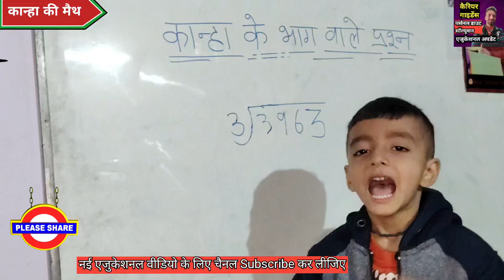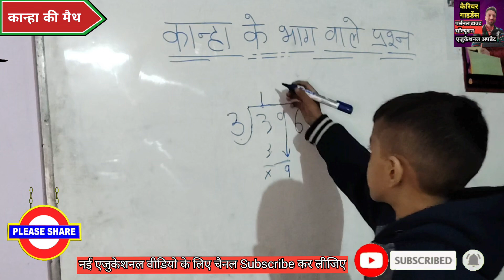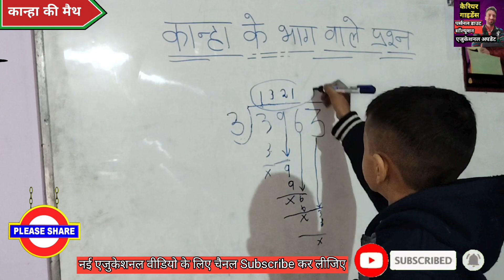💪 आइये 5 साल के Little Teacher कान्हा के साथ भाग वाले सवाल सॉल्व करना सीखेंगे👍💪Maths Masti with Fun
आइये कान्हा के साथ भाग डिविजन वाले सवाल हल करने का ट्रिक समझे ।। पूरी अपडेट समझे  वीडियो को अंत तक देखकर और पसन्द आये तो लाइक करके अपने सभी दोस्तों को भी जरूर शेयर कीजिये

SOSE में सलेक्शन के लिए आप इन बुक्स से तैयारी करें 👇
SOSE 11 क्लास STEM (PCM) 👇

SOSE 11 क्लास STEM (PCB) 👇

SOSE 9 क्लास HE 21 सेंचुरी 👇

SOSE 9 क्लास STEM 👇

SOSE 9 क्लास ह्युमैनिटीज 👇

रेडमी 12 फोन ऑनलाइन मिल रहा है 👇

बेस्ट ब्लूटूथ एयरफोन बेस्ट प्राइज में👇

बेस्ट स्मार्ट वॉच बेस्ट प्राइज में 👇

10 क्लास के लिए क्लिक करें👇

11 क्लास के लिए क्लिक करें 👇

टीचर्स & स्टूडेंट्स के लिए आकर्षक गिफ्ट कार्ड के लिए क्लिक करें 👇

आकर्षक स्पोर्ट्स & फिटनेस आइटम्स् के लिए क्लिक करें 👇

हर क्लास के लिए हर टाइप के बुक्स के लिए 👇

फोन, लेपटॉप & असेसीरिज के लिए नीचे लिंक पर क्लिक करें 👇